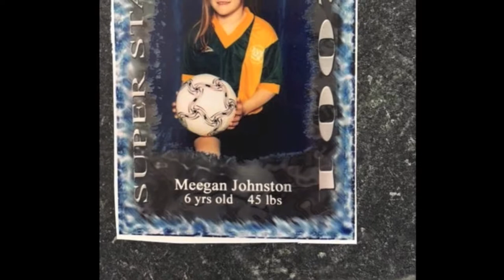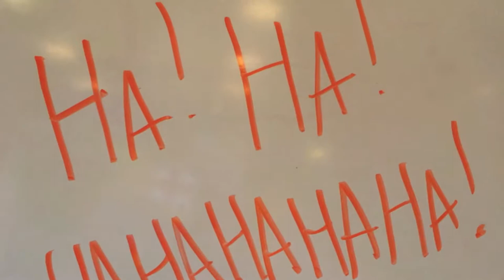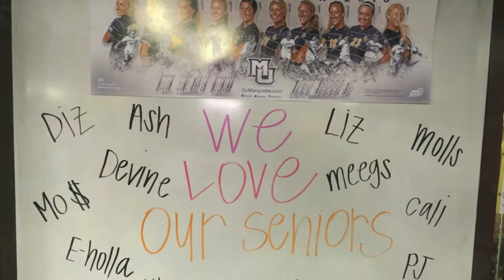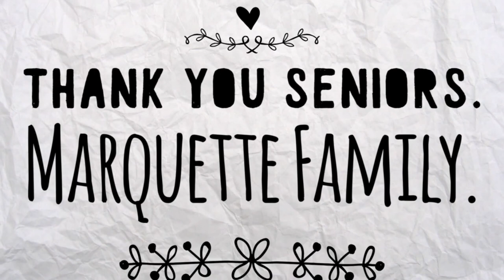Marquette Women's Soccer Banquet 2017